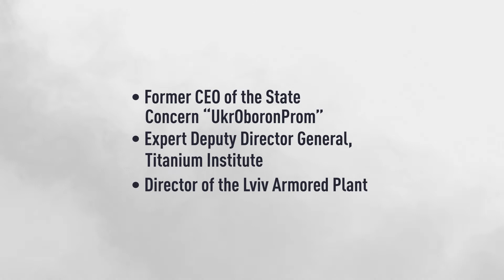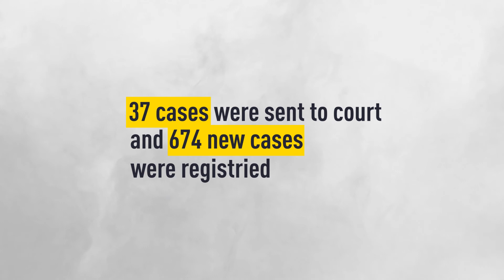NABU and SAPO results during the second half of 2019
For six months of 2019, the National Anti-Corruption Bureau of Ukraine (NABU) and the Specialized Anti-Corruption Prosecutor`s Office (SAPO) gave notices of suspicion to 84 persons. Indictments as of 76 people were sent to court. These figures indicate that the second half of 2019 was a period of intensification of NABU and SAPO work. It also indicates the transformation of the achievements of previous years into results.This was stated by NABU Director Artem Sytnyk and SAPO Head Nazar Kholodnitskiy at the briefing “Presentation of the Report on the NABU and SAPO results during the second half of 2019” on February 7, 2020.